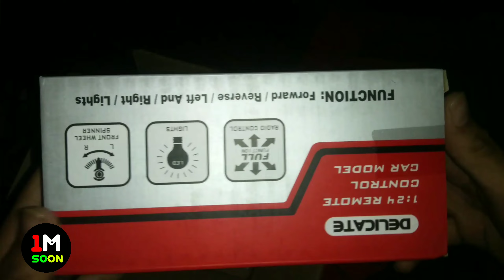Unboxing RC Lamborghini Gallardo | Fastest Car Best Rc Toys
toys
rc car price
rc car under 500
rc card status
rc cars india
rc car remote control
rc card download
rc car price in india
rc car battery
rc car under 1000
rc car with camera
rc car 4x4
rc car amazon
rc car axle
rc car arduino
rc car accessories
rc car axle parts
rc car assembly kit
rc car at low price
rc car audi
a rc car gets stuck in ice
a rc car from walmart
a rc car battery
a rc car motor
a rc car ramp
an rc car receiver
build a rc car
build a rc car kit
rc car buy
rc car battery charger
rc car buy online
rc car battery 4.8v
rc car battery price
rc car body
rc car big size
b&m rc car
a959b rc car
b mod rc car
b toys rc car
b rc hybrid car-helicopter
wltoys a959-b rc car
wltoys 12428-b rc car
b toys rc bumper car
rc car charger
rc car circuit board
rc car chassis
rc car controller
rc car circuit
rc car check
rc car components
rc car camera
team c rc cars
low c rc cars
team c rc car parts
group c rc cars
c cars rc cars
deerc rc car
c-10 rc car
rc c-160 transall cargo plane
rc car diy
rc car drift
rc car design
rc car download
rc car differential
rc car details
rc car drone
rc car diy kit
rc&d carpet
rc&d carpet tiles
rc card
initial d rc car
max d rc car
d/r rc car
mini d rc car
initial d rc car drift
rc car engine
rc car engine price
rc car esc
rc car ebay
rc car engine kit
rc car electric
rc car engine petrol
rc car esc brushless
e rc card
rc&e carpets
rc&e carpets johannesburg
e revo rc car
formula e rc car
double e rc cars
e maxx rc car
e revo rc car price
rc car full form
rc car for kids
rc car for adults
rc car flipkart
rc car front axle
rc car fuel
rc car ferrari
rc car front wheel mechanism
rc f cargurus
rc f car
rc f car and driver
rc f carsales
rc f carbon
rc f carmax
rc f carbon fiber hood
rc f carfax
rc car gear
rc car gearbox
rc car game
rc car game download
rc car gesture control
rc car green
rc car gear motor
g wagon rc car
super g rc cars
g stream rc car
g body rc car
2.4 g rc car
char-g rc car
f g rc cars
rc car high speed
rc car hobby
rc car hand control
rc car hot wheels
rc car hyderabad
rc car hamleys
rc car hummer
rc car hand gesture
70km/h rc car
50km/h rc car
100 km/h rc car
h bridge rc car
60 km/h rc car
80 km/h rc car
200km/h rc car
25 km/h rc car
rc car india
rc car image
rc car in amazon
rc car in low price
rc car ic
rc car in flipkart
rc car in can
rc car images download
i charger rc car
i drift rc car
rc car jeep
rc car joystick control
rc car jeep wrangler 4x4
rc car jump
rc car jump ramp
rc car jack
rc car jack stands
rc car jdm
jrc cars
jconcepts rc cars
lamborghini aventador j rc car
rc car kit
rc car kit india
rc car kit amazon
rc car kids
rc car kit with remote control
rc car kaise banaye
rc car kit diy
rc car kit price
k&n rc car
heliway k rc car
kmart rc cars
ferrari fxx k rc car
k&n torment rc car
rc car k&n air filter
rc car k
rc car lamborghini
rc car logo
rc car low price
rc car lights
rc car long range
rc car lowest price
rc car lamborghini aventador
rc car long range transmitter
l rc cars
rc l carnitine
rc l carnitine 3000 how to use
rc l carnitine price in india
rc l carnitine reviews
rc l-carnitine benefits
rc l carnitine 3000 reviews
rc l carnitine 3000 dosage
rc car motor
rc car monster truck
rc car meaning
rc car making kit
rc car module
rc car model
rc car mercedes benz
rc car metal body
m+rc cargo pants
m+rc cargo
m max rc car
m rage rc car
m chassis rc car
m class rc car
m+rc noir cargo
rc car nitro
rc car new model
rc car nitro engine
rc car not working
rc car nitro fuel
rc car near me
rc car names
rc car number plates
n scale rc car
veloster n rc car
exercise n play rc car
fast and furious rc car
exercise n play rc car parts
click n play rc car
rc car online
rc car online shopping
rc car off road
rc car on flipkart
rc car online shopping india
rc car olx
rc car order
rc car off road 4x4 waterproof
rc o car
tosh.o rc car
o'reilly rc car
o scale rc cars
o.s. rc car engines
l.o.l. rc car smyths
l.o.l. rc car
rc car parts
rc car petrol engine
rc car project
rc car pictures
rc car price under 500
rc car pcb
rc car qatar
rc car quotes
rc car questions
rc car quiz
rc car quick charger
rc car q901
rc car qatar living
rc car qd
mini q rc car
q steer rc cars
choro q rc cars
q mart rc cars
rovan q-baja rc car
mini q rc drift car
mini q q7 rc car
rc car remote
rc car receiver
rc car racing
rc car receiver and transmitter
Lamborghini gallardo